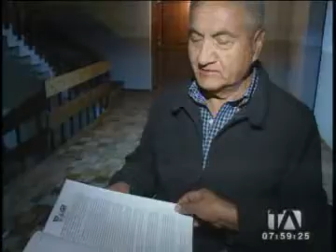Rodrigo Paz critica sanción a su hijo Esteban